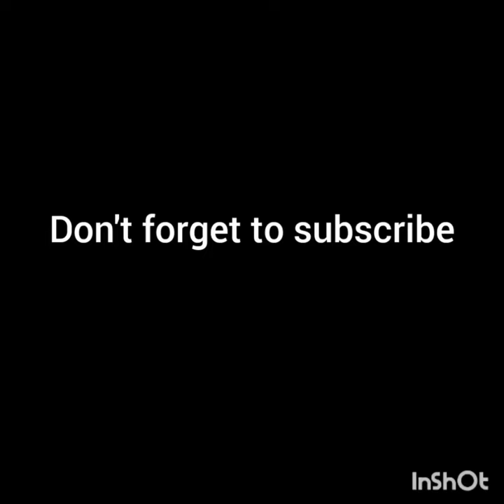"Vibrant Visions: Exploring the Artistry of VTS Member V"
In today's video, I invite you to join me on an immersive journey as we harness the power of emotion and expression through paint.

With each brushstroke, I aim to evoke feelings and provoke thought, creating a visual symphony that speaks to the soul. As we embark on this artistic voyage together, I encourage you to let go of preconceived notions and embrace the freedom of abstract expressionism.

Watch as vibrant hues dance across the canvas, blending and melding into intricate patterns that reflect the ebb and flow of human emotion. From moments of intense passion to quiet introspection, each layer of paint tells a unique story waiting to be discovered.

Throughout the video, I'll share insights into my creative process, offering tips and techniques to help you unleash your own artistic potential. Whether you're a seasoned painter or a curious beginner, there's something here for everyone to enjoy and learn from.

So grab your brushes and let's embark on this artistic adventure together. Get ready to explore the depths of your imagination and discover the transformative power of abstract art. Thank you for joining me, and let's make some magic on canvas!